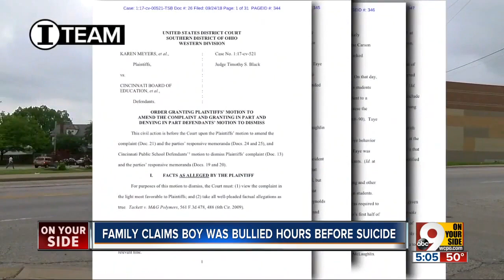Attorneys: 8-year-old was bullied at school on day he hanged himself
Gabriel Taye was subjected to another case of bullying at Carson School on the day the third-grader committed suicide in 2017, his attorneys claimed in court Wednesday.